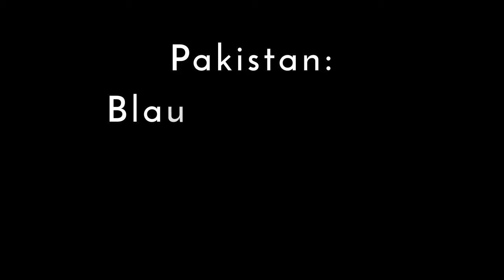Michael Book Shop Owner, Accused Of Blasphemy in Pakistan, Currently in Hiding!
Michael recently opened a book shop but says his old boss soon accused him of burning the Quran.

According to Michael, I used to work with him. Then I set up my own shop. Then he got jealous of me. and that's why he accused me.

Michael and his wife tell no one what they've been accused of for fear of more attacks. They barely let the children out of this compound, they want to leave Pakistan. This is just one of dozens of cases is dealing with. In all cases he says, the police jail the accused without actually investigating.

"Unfortunately in our system, if a person has accused anybody and he simply has to go and if the police ask him how can you prove it? He simply has to put his hand on the Quran and has to say 'This person did it', and they believe him.